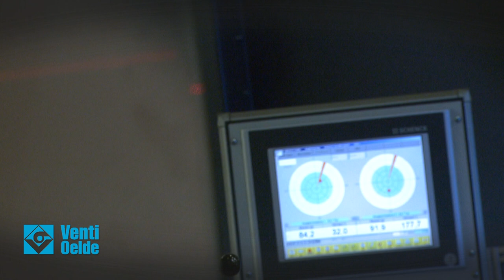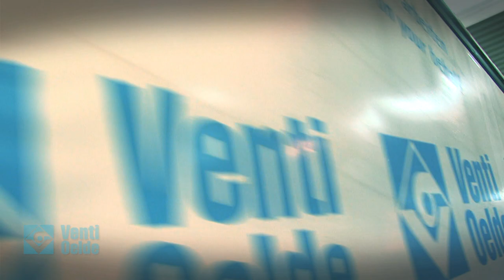Messefilm – Venti Oelde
Eyecatcher für das Messepublikum, der die Stärken der Produktion bei Venti abwechslungsreich präsentiert. Lichteffekte und Streiflichter highlighten Schritte der Fertigung, Fast- und Slow-Motion-Effekte unterstützen die Blickwinkel der Kamera im Filmschnitt. Ansprechender Augenkitzel für den sehenswerten Messetrailer und Messefilm (Ausschnitte)

Film ist das führende Kommunikationsmedium der Zeit. Planen und realisieren Sie Ihren Film mit uns!

*Über uns*
Ob Werbemaßnahmen in SEO, Webdesign, Printdesign oder Film:
furore ist Ihre Full-Service-Agentur mit frischen Ideen und kreativem Feeling für erfolgreiche Kommunikation!